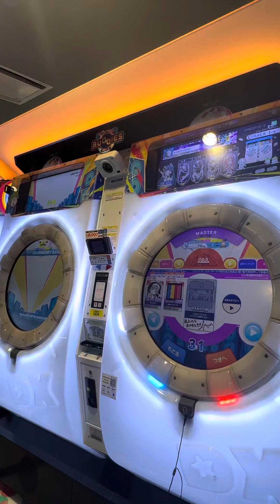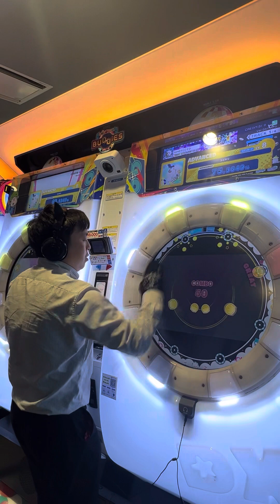【maimaiでらっくすBUDDiES】 maimaiでらっくす maimai GIGO町田 2023/10/27